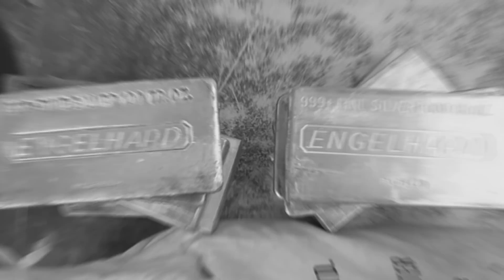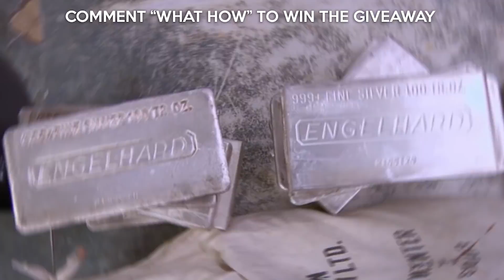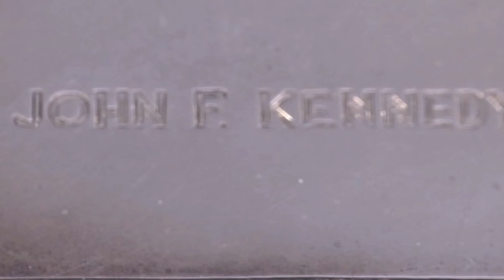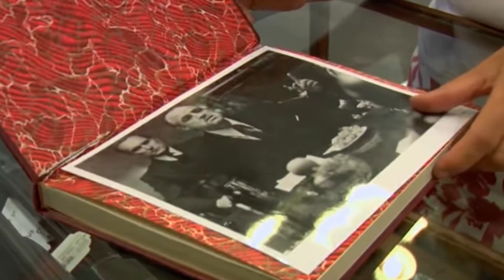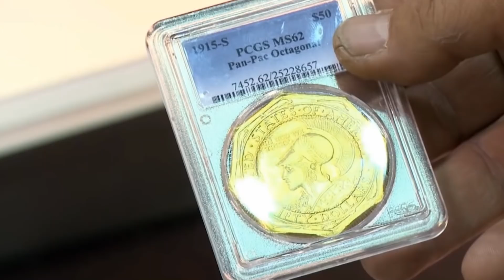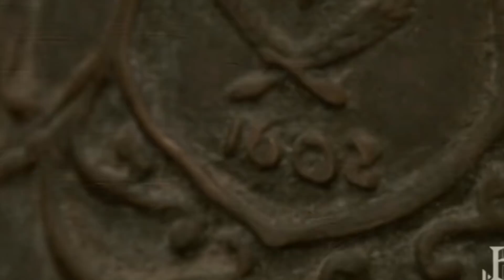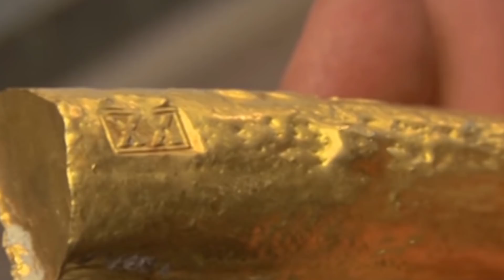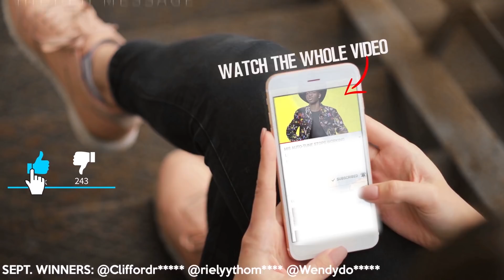10 Most Expensive Buys On Pawn Stars History..,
10  Most Expensive Buys On Pawn Stars...
The crew from Pawn Stars are typically and expected to be professionals at bargaining prices drown from sellers, and they have been very successful at that for years and series.

The show has been a wild success after the show grabbed millions of people's attention by all the funny and interesting items sellers bring to the shop. In today's video we will be seeing some of the most expensive buys on The Pawn Stars. If you’ve watched the pawn stars you know how difficult it is for the cast to purchase something very expensive, and in today's video we will be looking at just the few moments that the pawn stars paid a heavy penny for items brought to them.